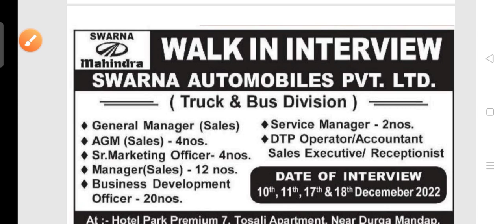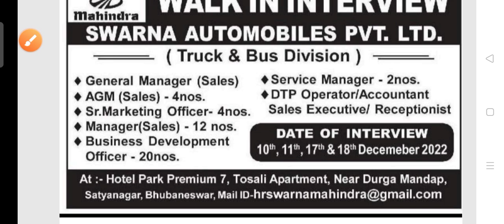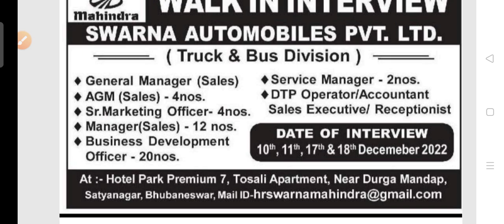SAPL recruitment 2022 !! For various post!! Odisha latest job notification 2022 !!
SAPL staff recruitment 2022.